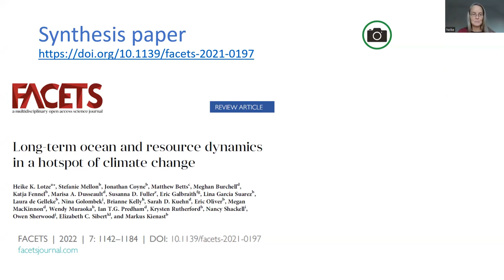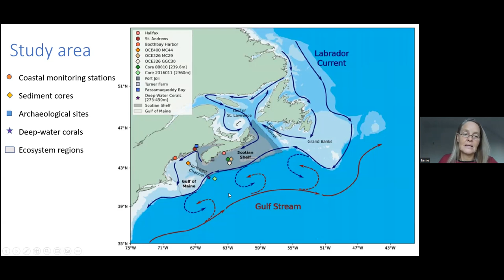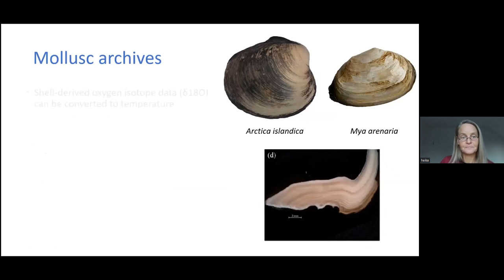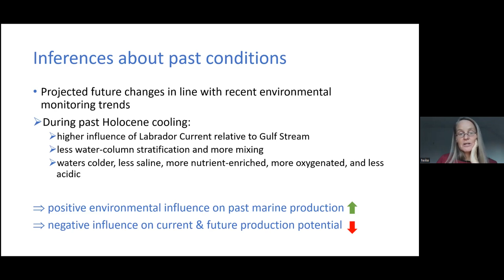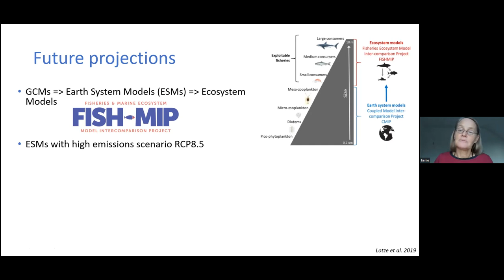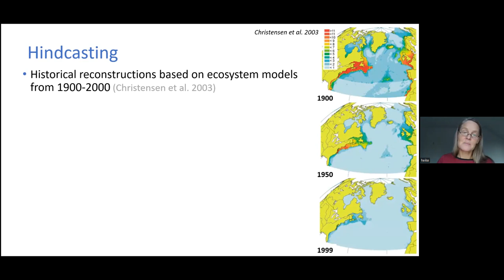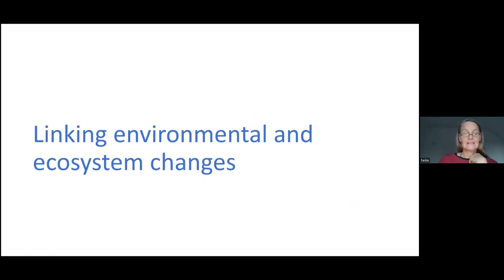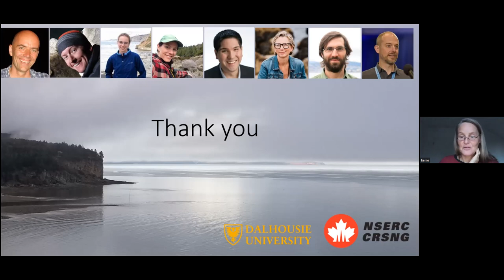Workshop: Quaternary marine ecosystems: climate versus human impacts in the pre-industrial era - 2/2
Q-MARE Workshop: "Quaternary marine ecosystems: climate versus human impacts in the pre-industrial era"
Keynote speaker: Dr. Heike K. Lotze

The workshop aimed to assemble:

1) published data of marine death assemblages, archaeological data and historical records to write a review on pre-industrial human and climate impacts on marine ecosystems; and
2) metadata on available sedimentary archives that could be repurposed to obtain marine death assemblages.

For more information on the Q-MARE working group, visit the